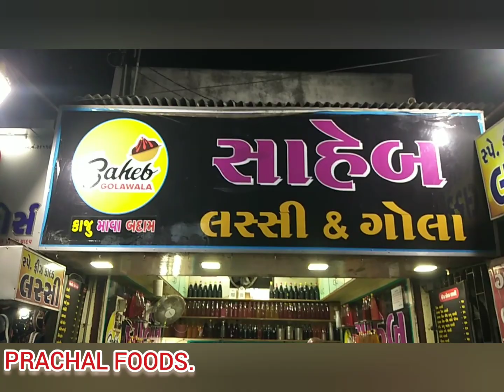Saheb Gola (સાહેબ ગોલા એન્ડ લસ્સી) Rajkot | Gola Lovers | PRACHAL FOODS RAJKOT.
Address:- Saheb Gola
Jubeli Circle Opp.Gopal Brothers,